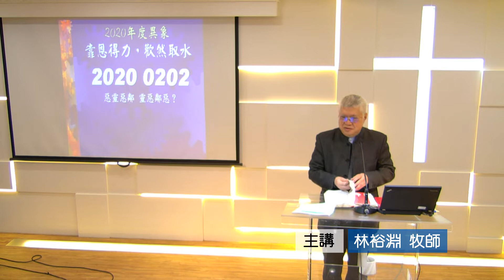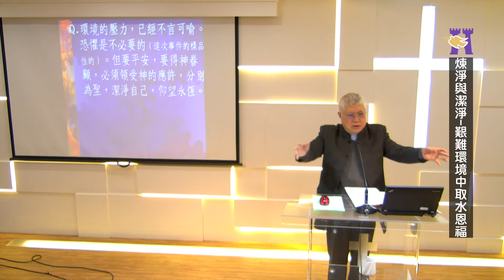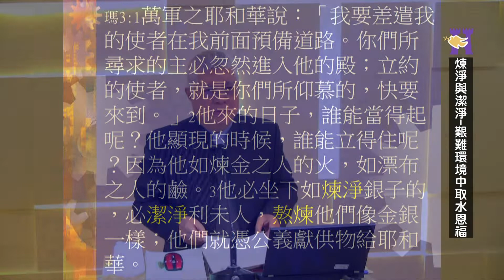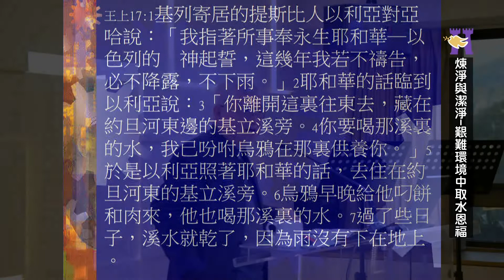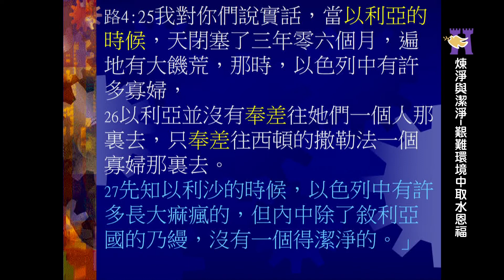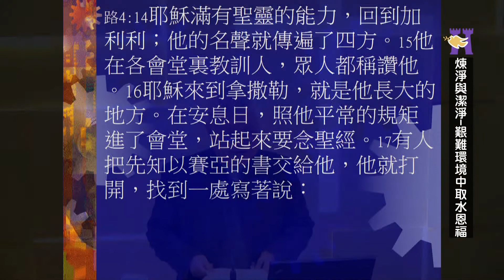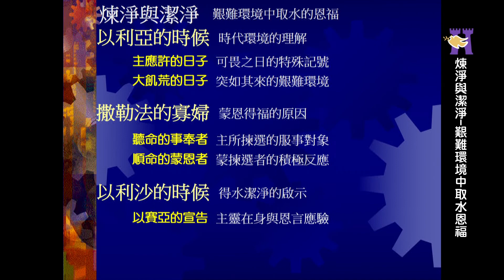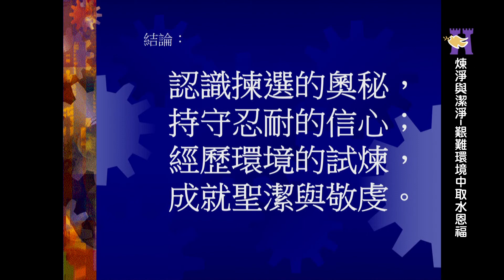20200209煉淨與潔淨-艱難環境中取水恩福 林裕淵牧師 城上城